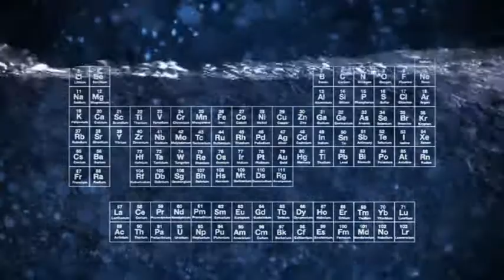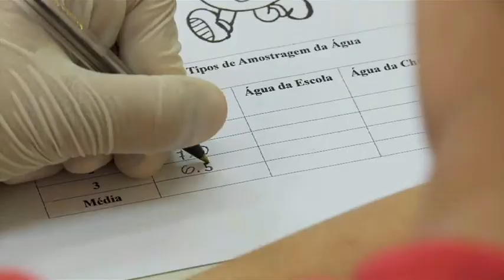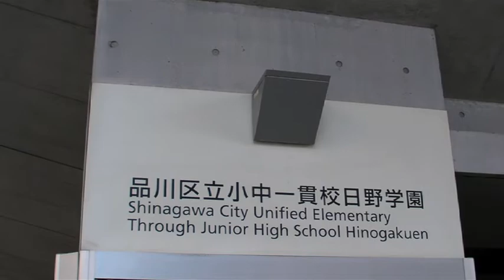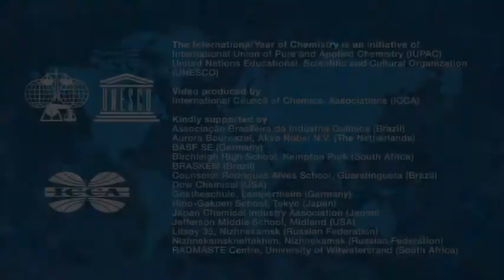International Year of Chemistry: Water - A chemical Solution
This video is launched by the International Council of Chemical Associations (ICCA) to promote the International Year of Chemistry (IYC) and the Global Experiment on Water at the IYC opening event in Paris. The video features students in Europe, the Americas, Africa and Asia engaging in the Global Experiment on Water, which covers intriguing chemical concepts, including acidity, salinity, filtration, and water purification.